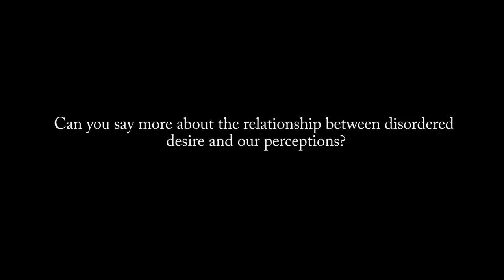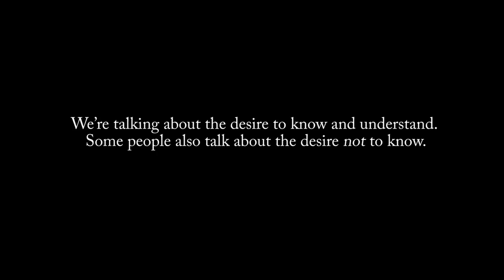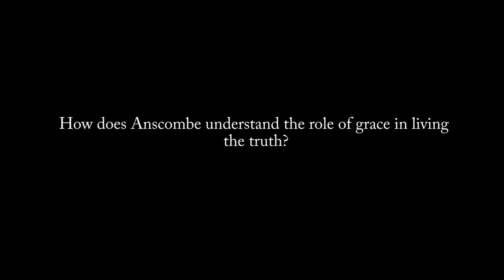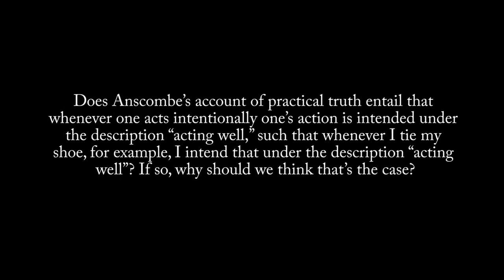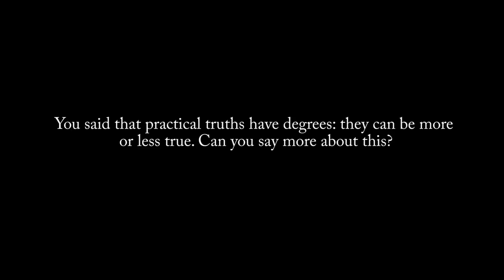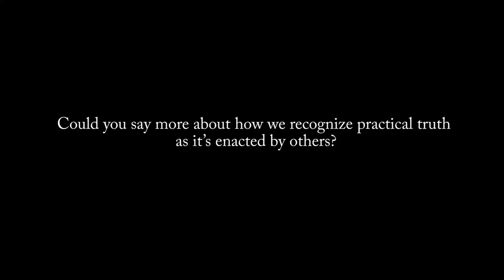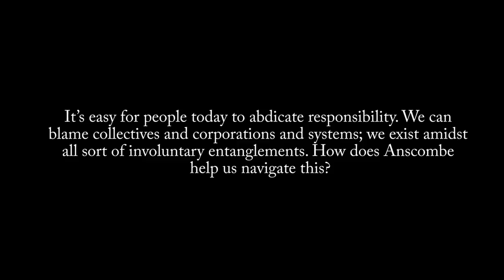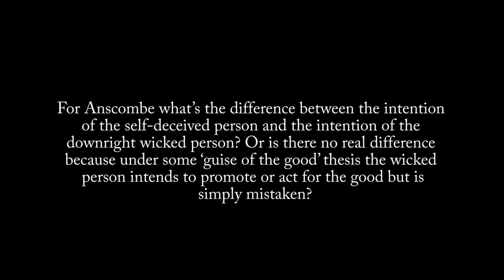Elizabeth Anscombe on Living the Truth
Jennifer Frey, Assistant Professor of Philosophy at the University of South Carolina, delivered this lecture on May 10, 2018 at the University of Chicago.